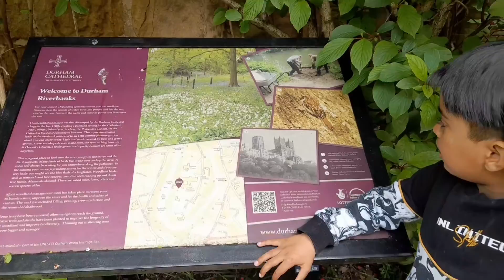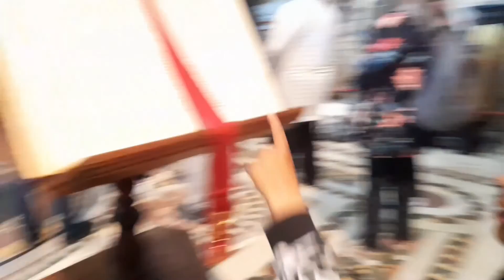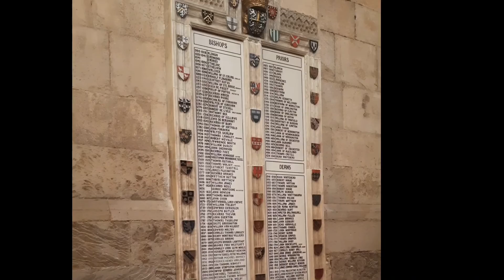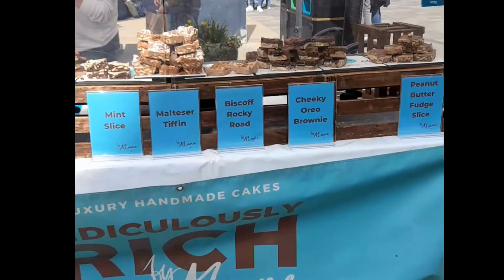Durham Cathedral # durham England (kesa he durham england dekh liijye ek bar)England vlog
durham University durham college kesa he England UK # @Yourice_matters creative shivansh (England vlog)